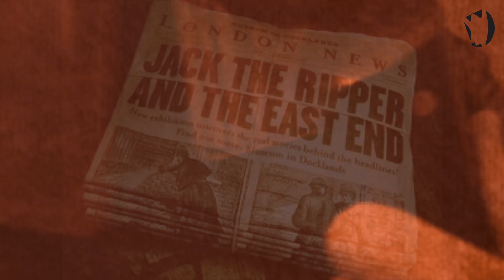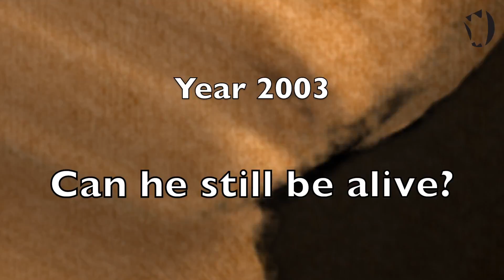Book Trailer - The Bee Charmer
The Bee Charmer, by Ramon Cerda

Translation by Jaime Romero

Year 0, a roman centurion faces an army of bees. Year 1888, the Elephant Man is still in The London Hospital; the same year Jack the Ripper murders 5 women, mysteriously disappearing afterwards, without anybody discovering his true identity. Strange as it may seem... he might still be alive nowadays? Can the same victim, be murderer and chopped into pieces, several times?

THE BEE CHARMER is the story of a hatred that has endured more than 2,000 years; were destiny seems trap in an unending curl that keeps repeating with fatal consequences.

This novel, the most bloody ever written by Ramón Cerdá, could be classified like an historic horror thriller; a story that unfolds in four completely different ages connected by the crimes committed by Jack the Ripper in the Victorian London of 1888.